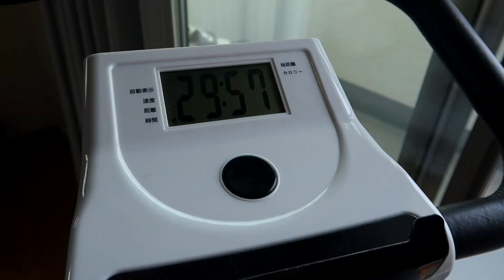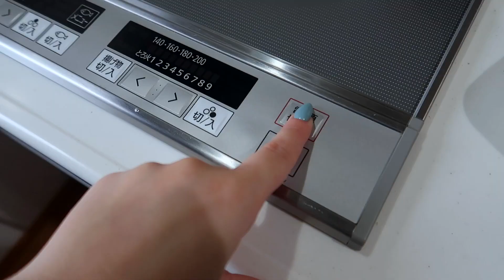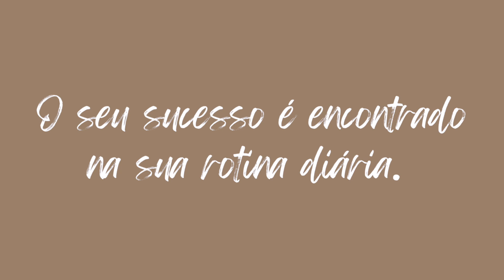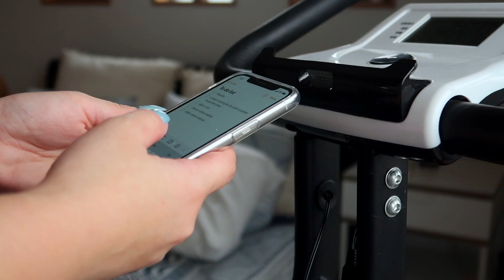Minha rotina matinal 2022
Oi pessoal tudo bem com vcs ??
Pessoal, hoje trouxe um vídeo da minha rotina matinal ! ☕️
Comenta aqui o que vc mais gosta de fazer de manhã 🤎

Eu espero que vcs tenham gostado do video !
Fiquem a vontade em compartilhar ideias, opiniões, conversar, desabafar ou sugerir conteúdos 🤎